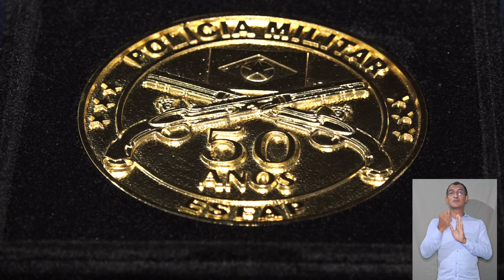Atuação da primeira-dama de MT é destaque em evento da Polícia Militar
A primeira-dama de Mato Grosso, Virginia Mendes, participou nesta quinta-feira (07.03), do "Encontro Mulheres que Inspiram". O evento realizado em comemoração ao Dia Internacional das Mulheres, reuniu 105 alunas do 32º curso de Formação de Soldados da Polícia Militar de MT.